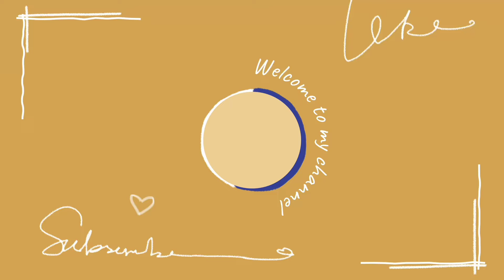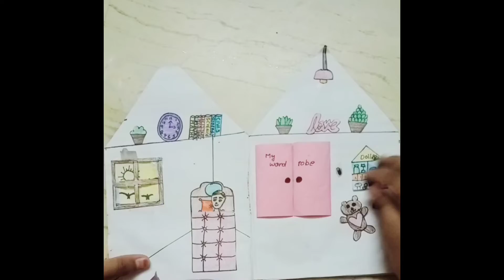playing my house 🏡 quiet book 📖📖